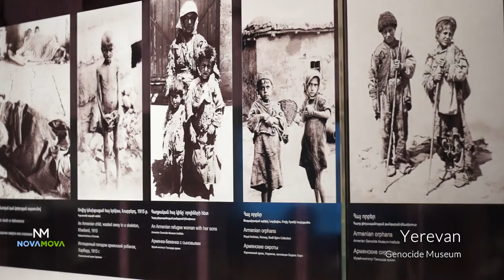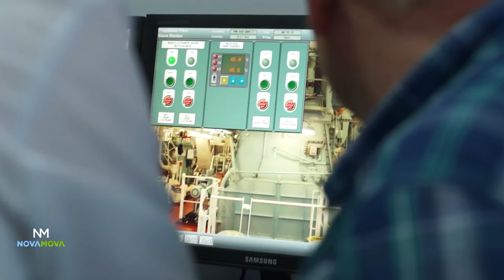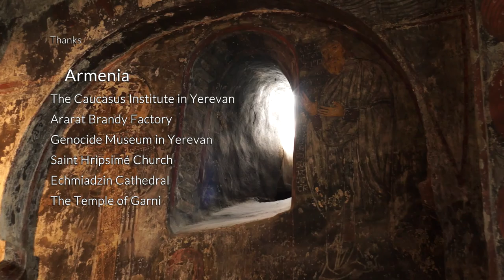NovaMova Georgia and Armenia faculty-led excursions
Apart from teaching a variety of Russian language. Conflict and Policy, and Religious courses we set up faculty-led tours to Georgia, Armenia, Ukraine, and Moldova.

This trip was set up in the spring of 2015 for a group of students from Texas A&M University. The video is based on the students testimonials covering all activities featured in the program.